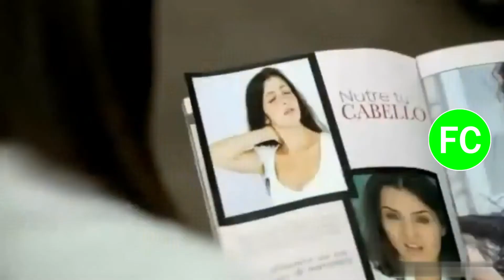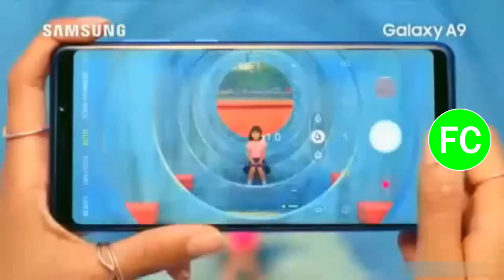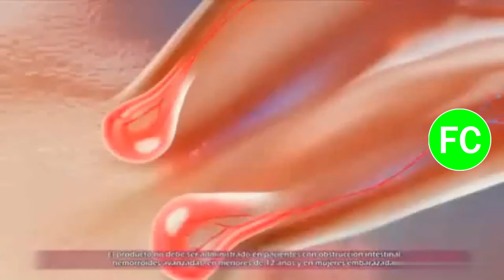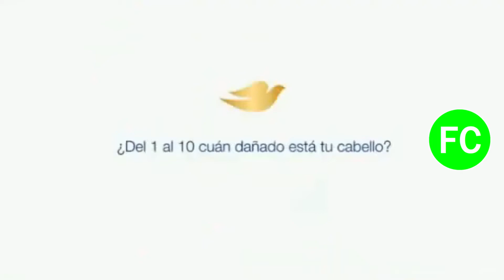Tanda Comercial Latina Televisión 📺 (Perú, 23/02/2019 📅) (2/3)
Durante: "Función Estelar: Mr. Peabody y Sherman" en Latina Televisión 📺.

Comerciales:
- Promo El Valor de la Verdad en Latina Televisión 📺 (23 de Febrero 📅).
- Maestro: Datazo Maestro (21-24 de Febrero 📅). Agencia: (Libre).
- Savital Multivitaminas. Agencia: (Libre).
- Samsung Galaxy A9. Agencia: (Libre).
- KFC: MenúGenios de KFC. Agencia: (Libre).
- Quality Products: Nicer Dicer MagicCube. Agencia: (Libre).
- Medicasp. Agencia: (Libre).
- Nikzon. Agencia: (Libre).
- Falabella: Soy Falabella (Con Úrsula Corbreró). Agencia: (Libre).
- Claro: Prepago Chévere 'Pásala Chevereando' (Versión Latina-América 🌐-Max Visión Estándar).
- Súper Acondicionadores Dove 🕊️ 1 Minuto. Agencia: (Libre).
- Pepsi: El Reto Pepsi. Agencia: (Libre).
- Promo El Óscar en Latina Televisión 📺 (24 de Febrero 📅).
- Promo El Wasap de JB en Latina Televisión 📺 (23-24 de Febrero 📅).
- Promo Mi Famoso Puede en Latina Televisión 📺 (Muy pronto).

Cortesía: MediaTube92 (Usuario mexicano).